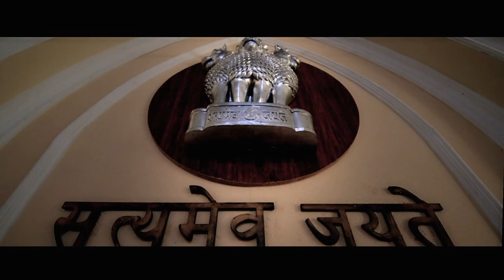Film JD | Official Trailer | Amar Singh, Govind Namdev, Aman Verma & Vedita Pratap Singh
Movie JD is available on Prime Video & Jio Cinema. The film was released on 22nd Sept 2017 in Indian Theatres.

The Media brings news every moment from all over the world, but what happens within the Media is not known to the world. JD is the "breaking News" from inside the Media. The Journalists who fight for Truth and Values are very helpless in fighting for their own rights. The power of Media is captive in the hand of a few people and they wear different masks. Every powerful Establishment first tries to scare, then allures and finally crushes in a maze of defamatory conspiracies. The one who rises with a steely resolve from this fall becomes JD.
This is the story of Jai Dwivedi alias JD. He had started his journalism from Lucknow but Delhi was in his dreams. His pen had the power to shake the seat of power.
Will he confront the powers of Media and Politics, or he will shake hands with them?